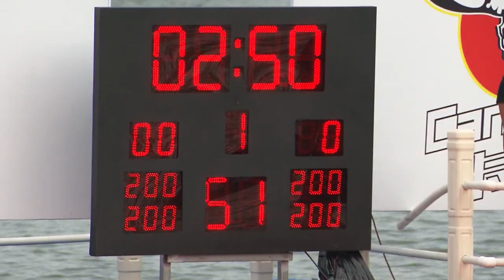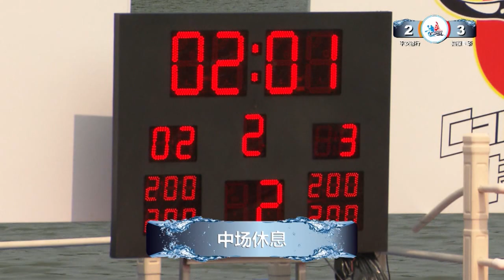2017 CPSL Canoe Polo Super League Pingan Bank (Orange) VS Cateye Movie (Red) 8.7